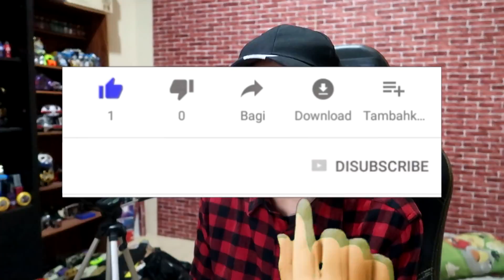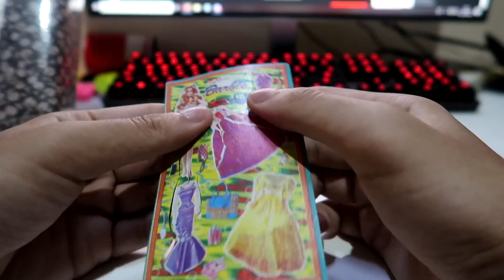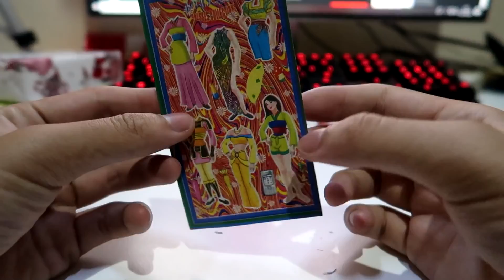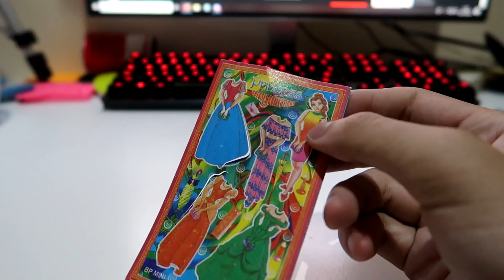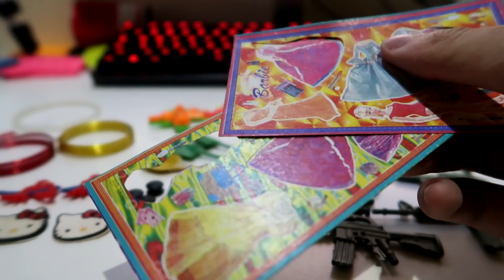BUKA KADO-KADOAN JADUL, MALAH DAPET BEGINIAN???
JUST FOR FUN AND NOSTALGIA YA GAESSS.. WKWKWK